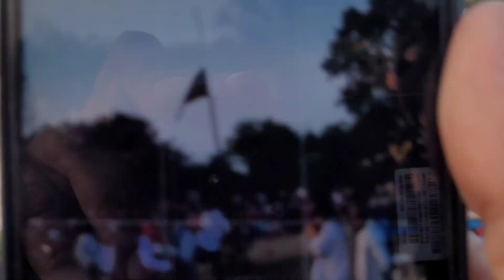आज ग्राम कोठी चार कला में रामलीला हुई संपन्न राम ने रावण का बाद किया अधर्म पर हुई धर्म की जीत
आज ग्राम कोठी चार कला में रामलीला हुई संपन्न राम ने रावण को मारा अधर्म पर हुई धर्म की जीत